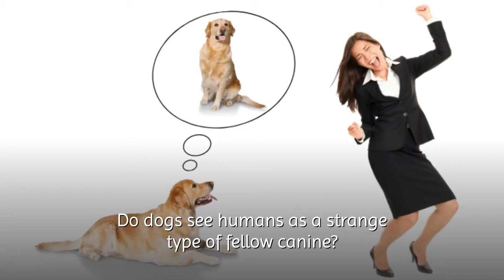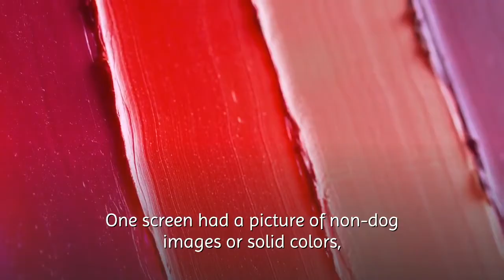Do Dogs View Humans As Dogs? ( Sounds Weird )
Do dogs see humans as a strange type of fellow canine?

Are they “man’s best friend” because they think that we’re related somehow?

If a dog owner has to take up the role of being the pack leader, does that mean the dog is thinking that the owner is the alpha dog?

Today, we’re going to peer into the thoughts of our four-legged friend to figure out where we fit into their view.

So, Do Dogs View Humans As Dogs?